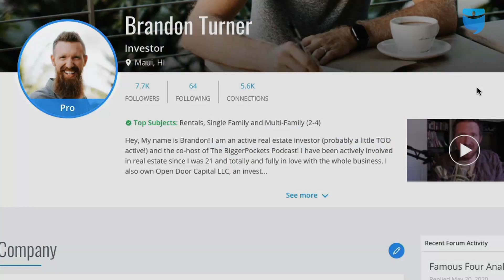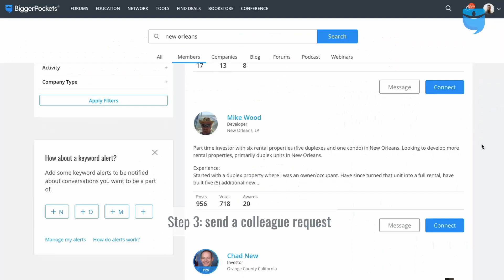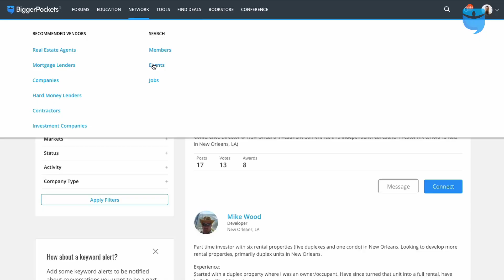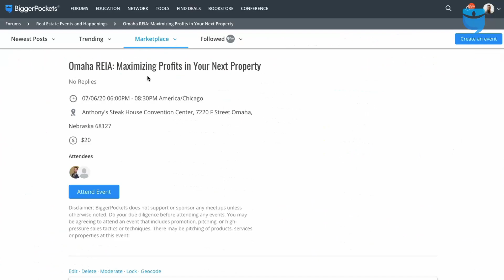How To Find Real Estate Partners & Lenders on BiggerPockets!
The key to becoming a successful real estate investor relies on your ability to network! Using BiggerPockets, you’ll be able to find private money lenders, hard money lenders, business partners, and a community of real estate investors who can give you advice along the way. Relationships in real estate are CRUCIAL for success. Start building your real estate dream team by signing up at BiggerPockets.com!